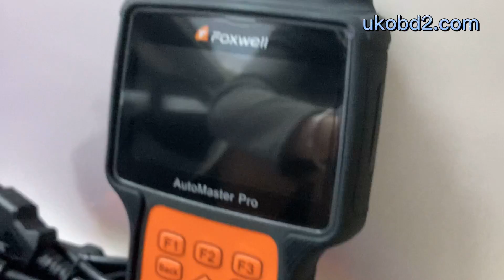Foxwell NT680 Pro All System All Makes Scanner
This is UKOBD2. We provide professional car Diagnostic Scanning Tools and car Key Programmers. Remote help is also available. We have the largest and the most affordable factory in South China . We are looking for buyers and  distributors all over the world. Any questions welcome message me.Looking forward to cooperate with you.